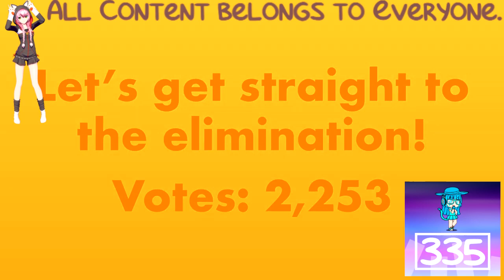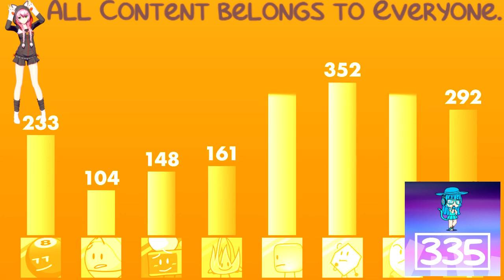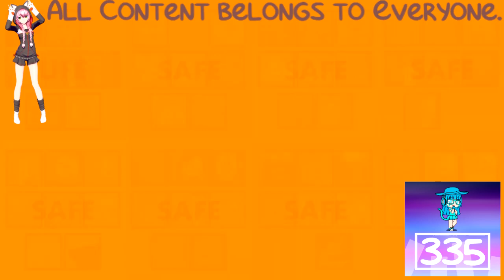(REQUESTED) BFB Viewer Voting Again Part 5 In Shark Bus Major